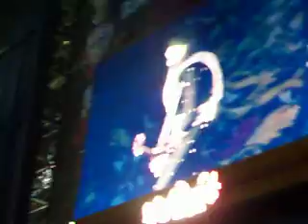Kiss-Let Me Go Rock N Roll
Loved this show so much been waiting 9 years and this performance was the best ever